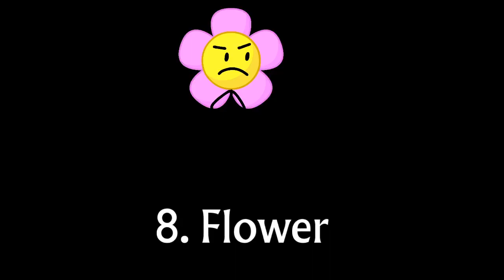Top 14 Post-split BFB Characters (As of BFB 22)